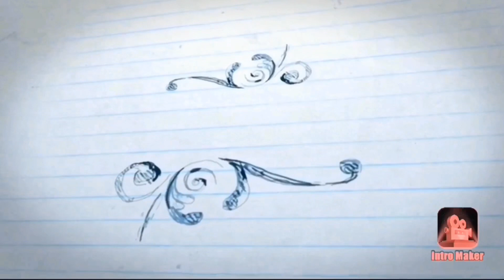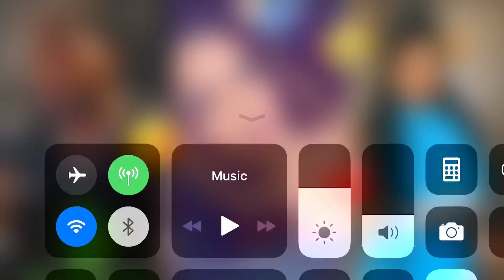YFN LUCCI CHEATS ON REGINAE CARTER WITH CELINA POWELL